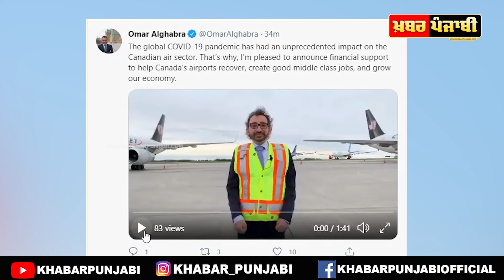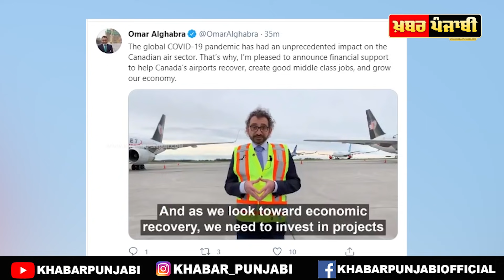Canada government announced 2 new programs......... Khabar Punjabi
Announcement of New funding programs to support Canada's airports.